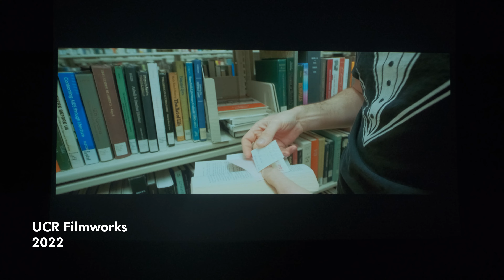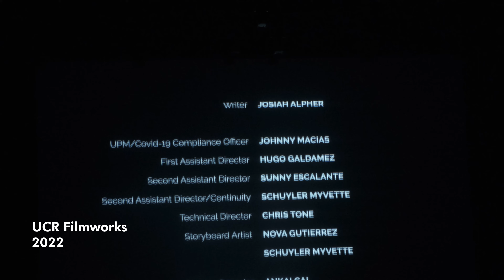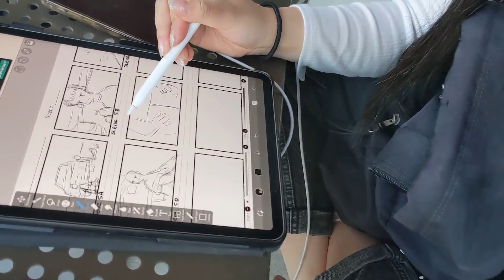Why Film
For the 2022 UCR Senior Culmination Celebration

This is like a showreel that documents what I have done in the past four years.